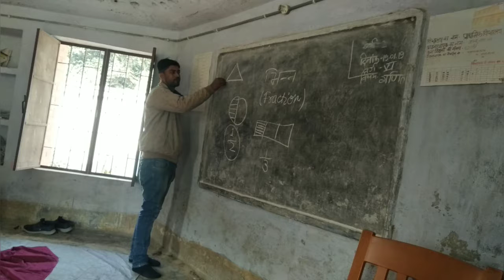January 19, 2019